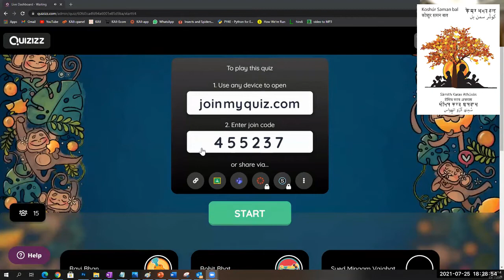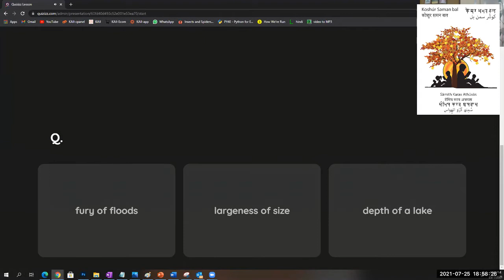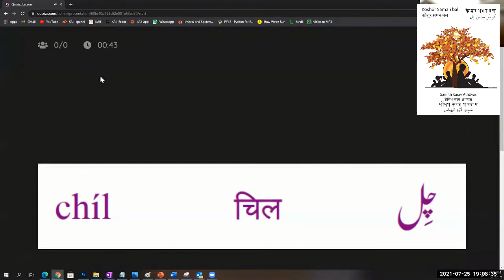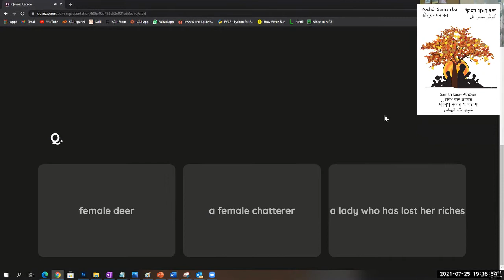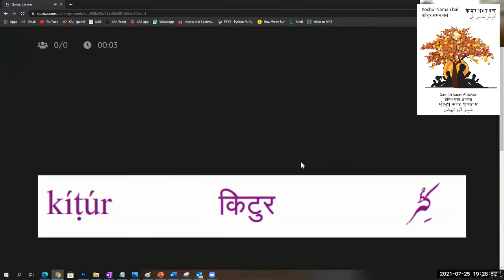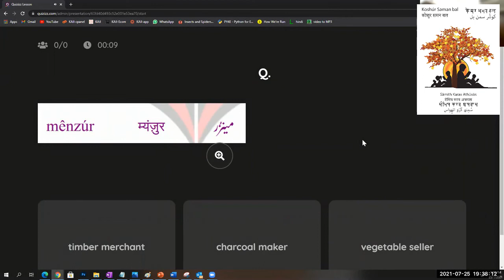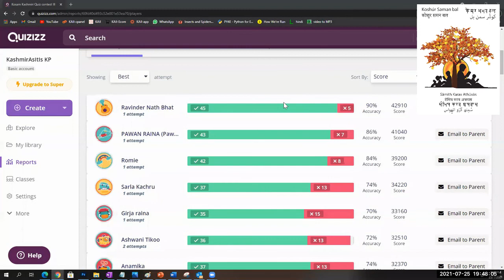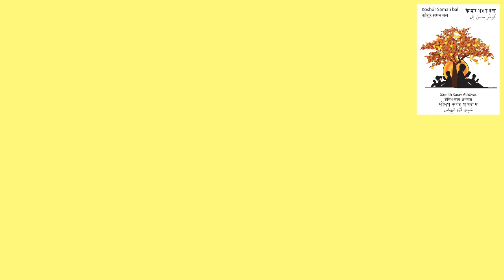Kosam Quiz Contest 25th July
For our July Koshur Vocabulary Quiz (Kosam Contest #6), we had around 84 participants, from across the globe, who tested their Kashmiri Vocabulary. They attempted 50 questions each question was timed to 45seconds. It was a tough quiz, yet a fun filled event.

Winner First:
Ravinder Nath Bhat
Score: 42910
Award money: Rs. 1000
Winner Second:
Pawan Raina
Score: 41040
Award Money: Rs. 750
Winner Third:
Romie
Score: 39200
Award money: Rs. 500
Good news:
Sponsor of awards, Shri Kuldip Dhar of Baroda has volunteered to give 3 additional Special Awards to 3 meritorious Contestants below 15 years of age.
Awardees are:

Hayaan Hamid Bhat (13)
Score: 31410
Award money: Rs. 400
Mehvish Showkat (13)
Score: 26860
Suchir Aima (7)
Score: 25970